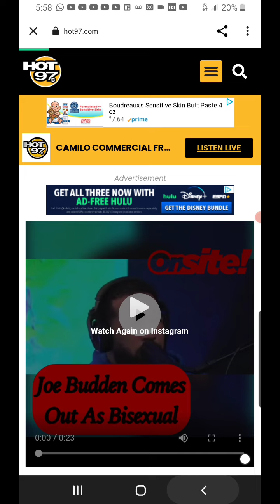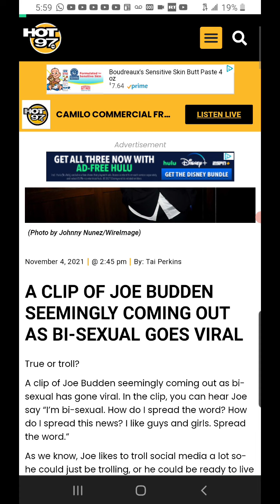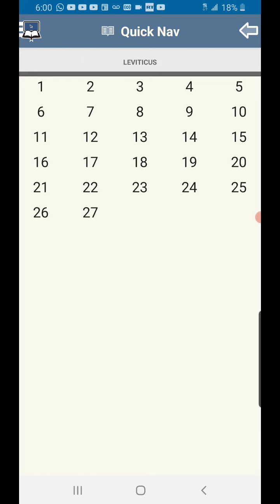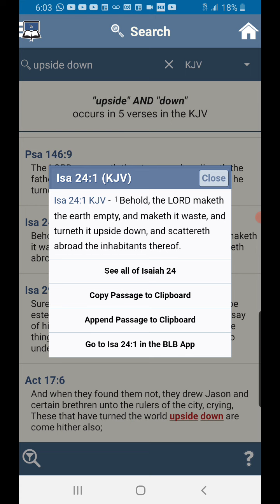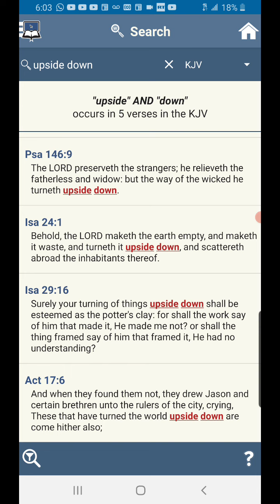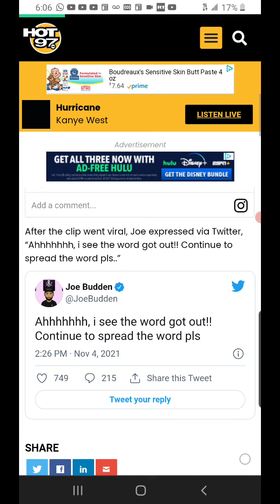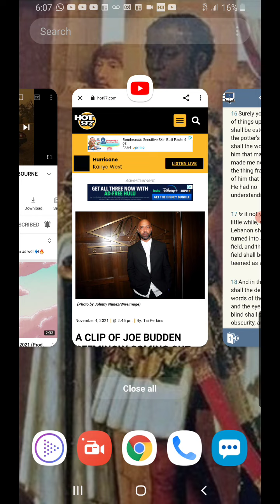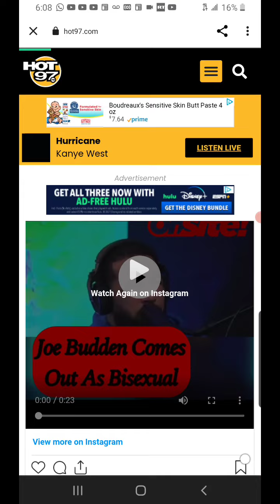Flood Behavior: Joe Budden Comes out the closet 😑